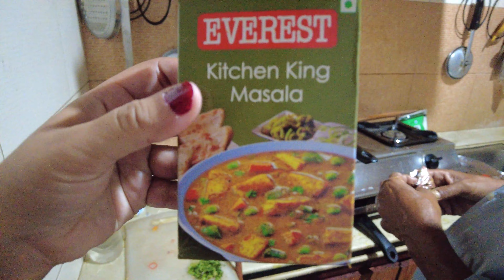BanglaVlog| কোন পাঁচতারা হোটেল এর শেফ ছিলো আমার বাবি (শশুরমশাই) | ডিনার এর জন্য বানালো দরবারি পনির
দরবারি পনির উপকরণ​ --  onion keema , belpeper red, green yellow, also qube cut onion, ginger gerlic paste, chopped tomato, kasouri methi, curd, cinamone, bay leafs, salt and suger to taste, kashmiri red chille powder, chopped coriender leaf, butter, kitchen king mashala and white oil, water as per requered

daily life
home celebrations and events
travel vlogs
bangla vlogging
vlog
cooking
travelling
makeup

as @poushalipratihar (Keep following)